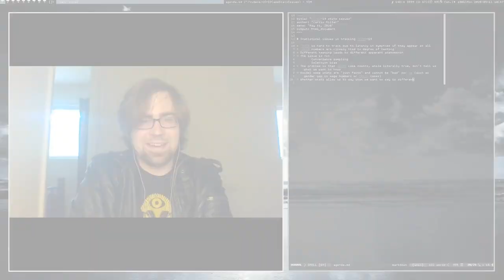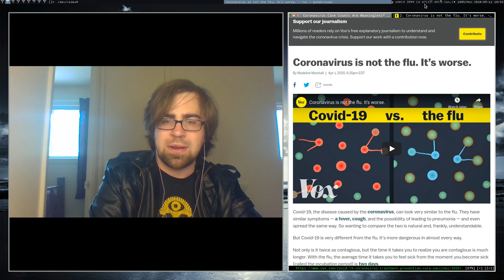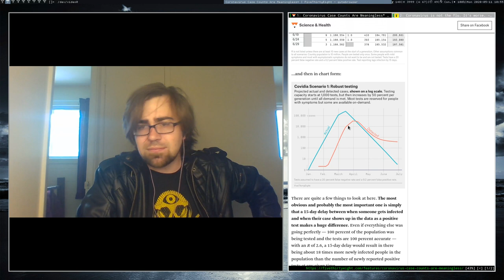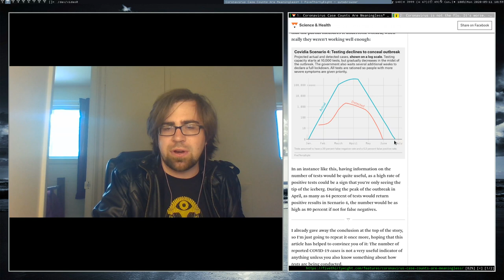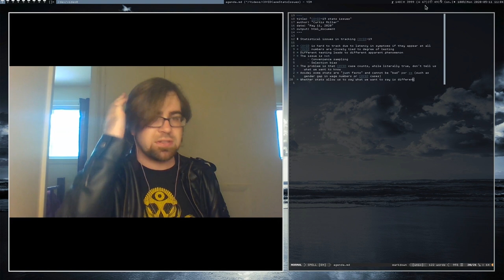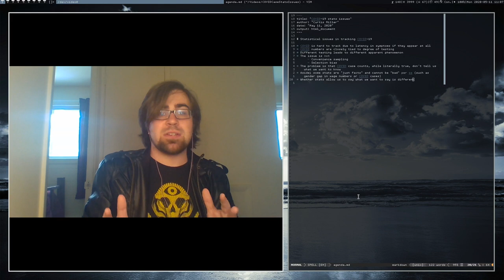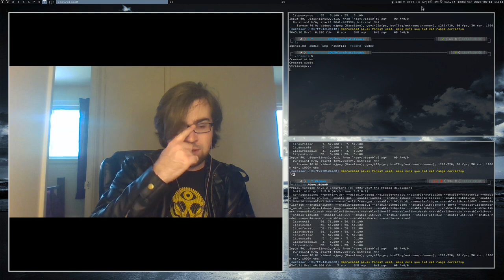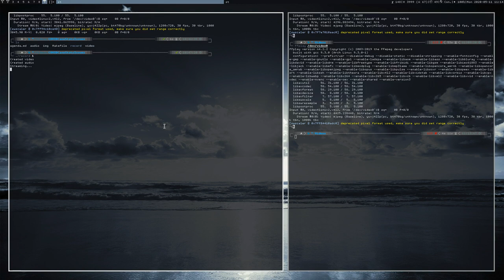COVID-19 is a hard stats problem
In this video I explain how COVID-19 is hard for statisticians. Due to the lag between symptoms and having the disease, it's hard to know how many people have the disease without comprehensive testing. Thus numbers on identified coronavirus case counts mean nothing if one doesn't also know how many tests have been administered. This is related to the issue of confounding variables, which is well-known in statistics. In short, the number we have--identified COVID-19 cases--is not the number we want--how many people have COVID-19.

Intro clip music:
DJANGO 'N' GO